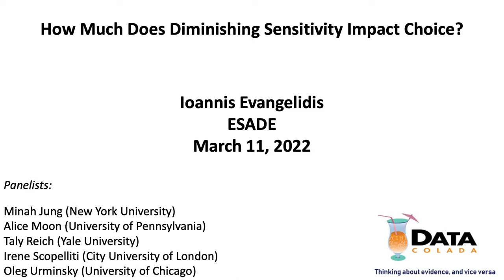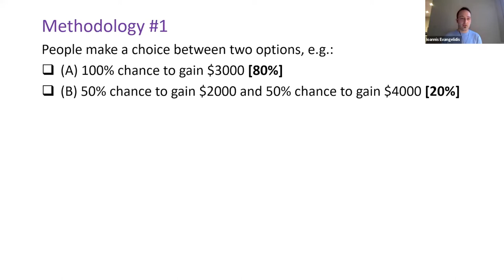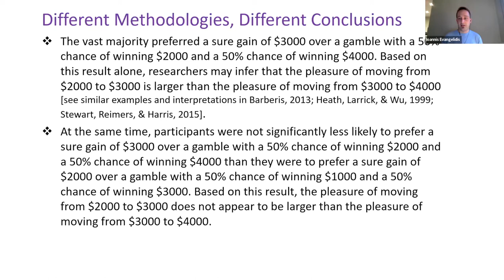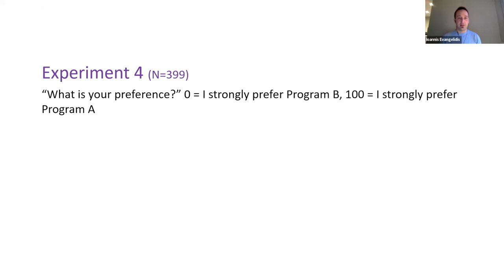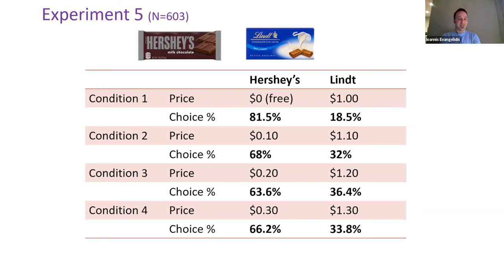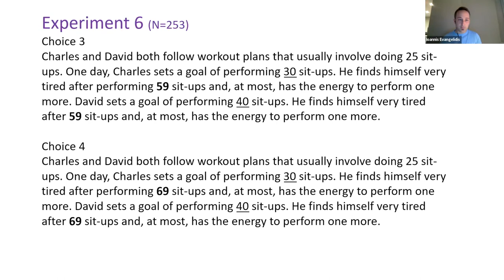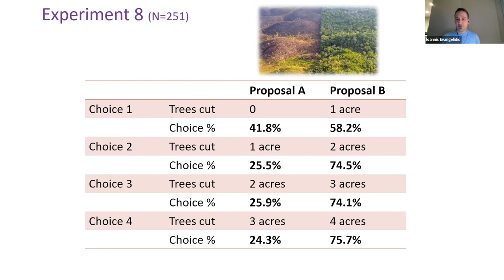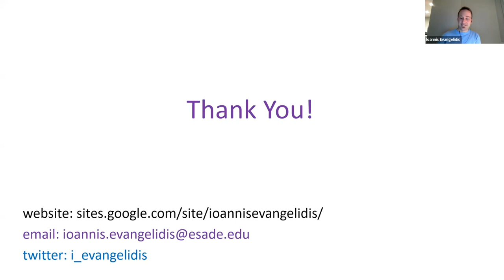Ioannis Evangelidis - Data Colada Seminar Series (11 March 2022)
Ioannis Evangelidis delivered a talk entitled, "How Much Does Diminishing Sensitivity Impact Choice?" in the Data Colada Seminar Series on March 11, 2022.